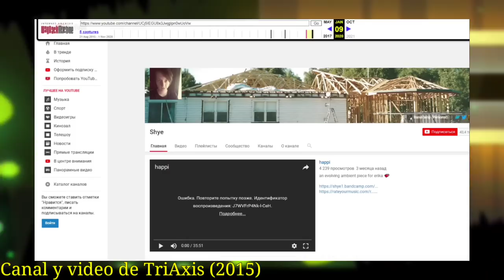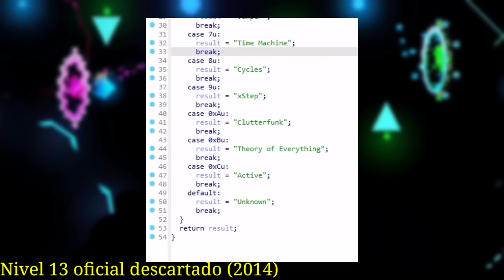EL ICEBERG DE LOST MEDIA DE GEOMETRY DASH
Bienvenidos al tercer iceberg de Geometry Dash. Veremos acerca del Lost Media del juego, material perdido del juego. Disfrútenlo.

Contenido del video:
0:00 Intro e introducción
1:06 Nivel 1
4:41 Nivel 2
9:58 Nivel 3
14:07 Despedida y outro